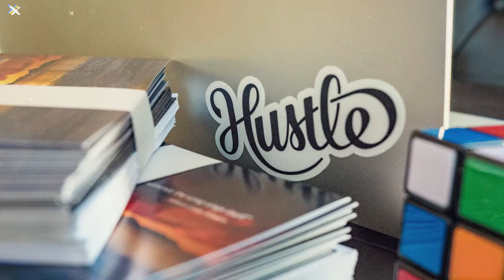Do Consumers Care What Brokerage You're With?